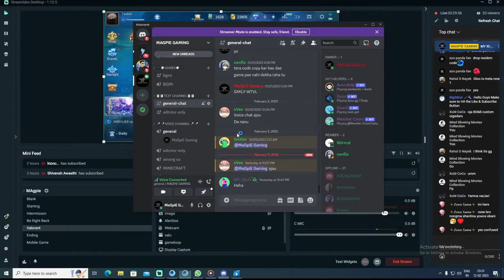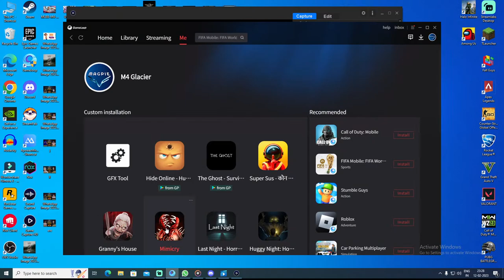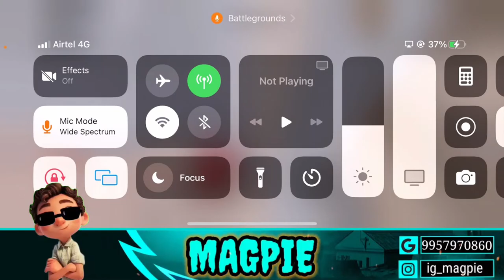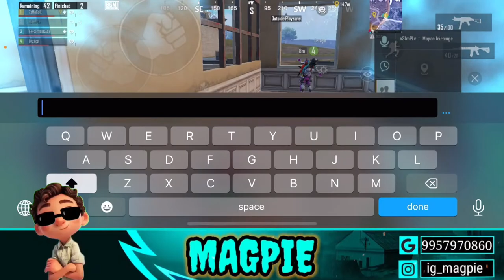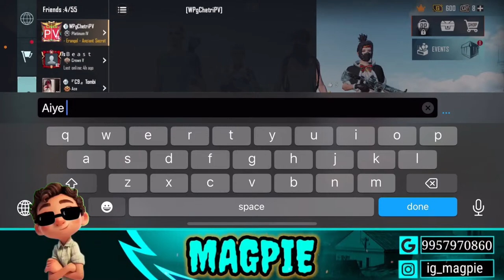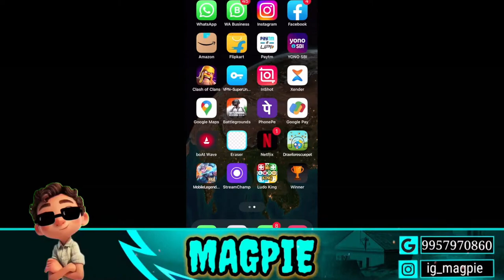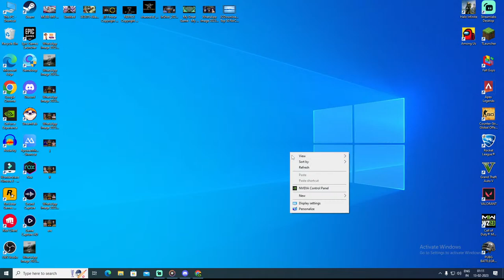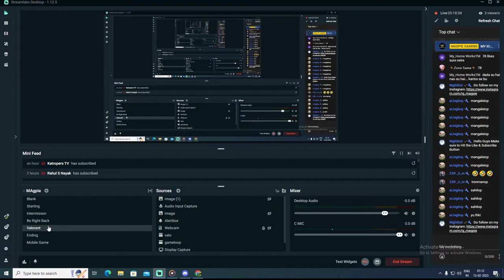MaGpie's Tourney SEMI FINAL | 1K Prizepool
Thank you for 500 Family.

💲UPI - magpiegaming@axl

PC SPECIFICATIONS -
CPU: Ryzen 5 5600X
GPU: Zotac Gaming GeForce RTX 3050
RAM: XPG ADATA Gaming D30 DDR4 (2x8GB)
MotherBoard: MSI B550M PRO-VDH WiFi
SSD: XPG A-Data GAMMIX 512 GB M.2
HDD: Seagate BarraCuda 1 TB

BE KIND AND NEVER BE HUNGRY
THANKS